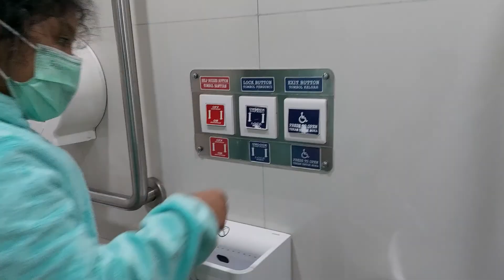BALIK DARI PAPUA, TIBA DI JAKARTA - Bandara Soetta tetap sibuk dimasa pandemi - June 2021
Aktivitas di bandara tetap sibuk dimasa pandemi - Bandara Soetta - June 2021

Terpaksa mudik disaat seperti ini, karena harus mengurus untuk keperluan sekolah Celly.

Penerbangan dari Papua Barat to Jakarta dengan Batik Air.
Tiba di Bandara Soekarno Hatta sekitar pukul 15.

Perjalanan pulang dari bandara kerumah menggunakan armada taksi Blue Bird, kondisi jalanan macet parah, karena bertepatan dengan jam pulang kantor.